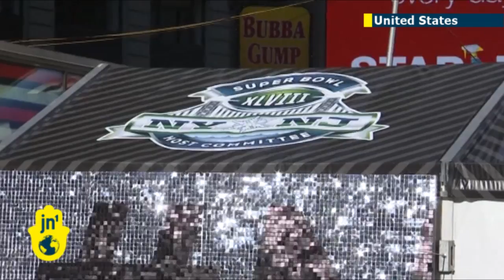SodaStream in Super Bowl ad storm: Scarlett Johansson stars in advert for Israeli soft drink company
As the US gears up for the Super Bowl, an advert featuring Hollywood star Scarlett Johansson has been rejected by the network that airs the NFL championship game. The ad, which promotes Israeli soft drink company SodaStream, was rejected for taking a poke at the Super Bowl's two biggest sponsors—Coke and Pepsi. The firm will edit out the controversial part in the hope that its advert will shown during Sunday's Super Bowl.